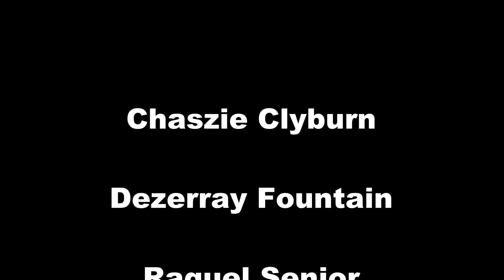giveaway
With your address so I can get you prize mailed out to you sometime during the week if you do not email me by the dead line I will choose a runner up for the prize

Congratulations to all the  winners and I thank everyone who participated for taking the time to do so there will be more giveaways to come

Write me or send goodies here  ☺:
Unique P
Brampton, ON L6R 059
Canada